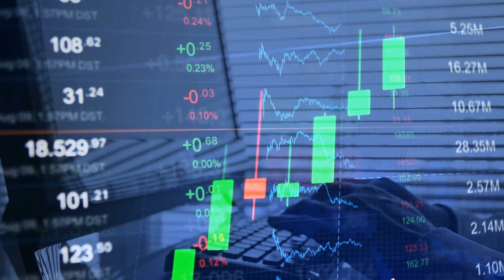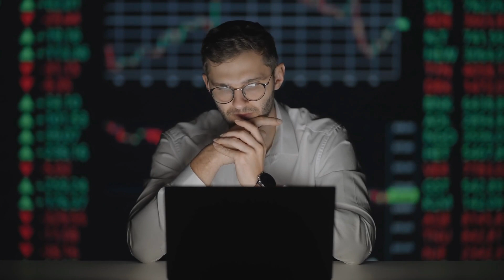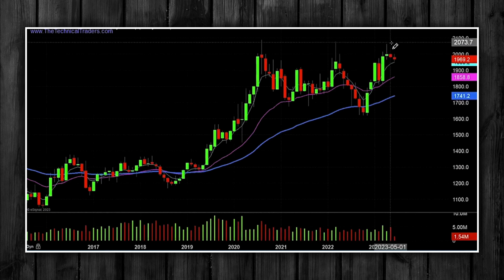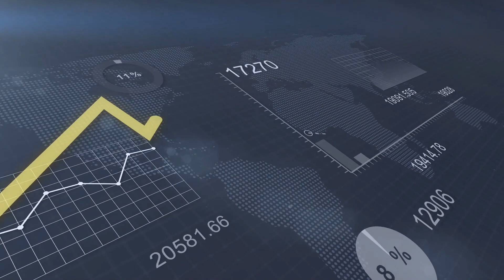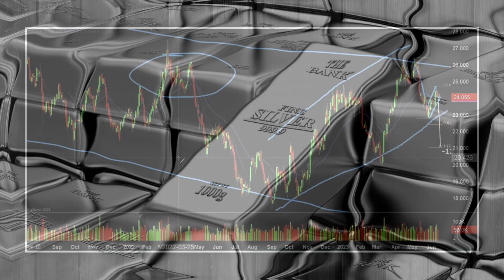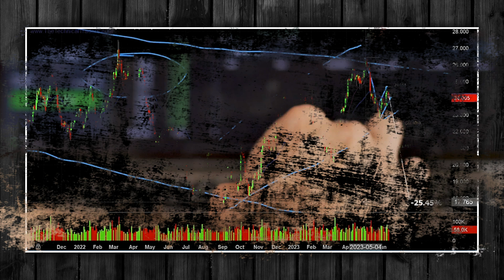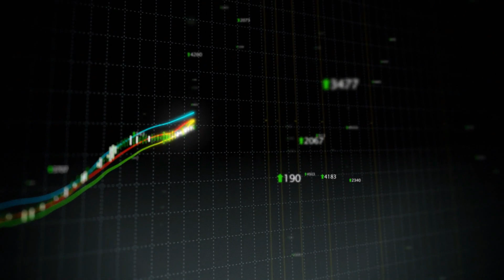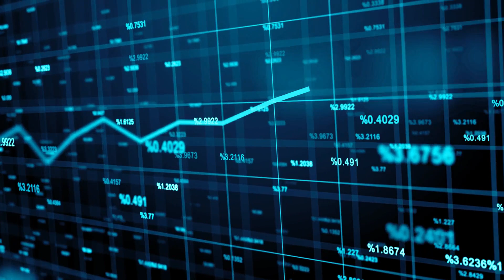Urgent Alert! Why Is Nobody Talking About This? (Detailed Analysis), Chris Vermeulen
Over the past year, there has been record high demand for gold, silver and some other precious metals. This, in addition to the changing dynamics in the geopolitical zone and the chaotic state of the United States economy, has prompted many analysts and veteran precious metals investors to predict an upcoming massive breakout in the prices of the leading precious metals. Analysts and investors in this category believe gold and silver prices could take off any day as soon as it begins to dawn on more people how fast things are changing in the investment scene.

But one analyst is taking a different approach to the precious metals market. Chris Vermeulen is a technical analyst, trader, author and founder of The Technical Traders.com, a platform that helps individual investors, financial advisors and wealth managers to protect their investments and manage risk. With over 25 years of experience in the financial markets, Chris has analyzed and traded many precious metals bull markets, and he believes another one is just around the corner for gold and silver. But Chris is not as optimistic as other analysts who are calling for an immediate boom, especially since both assets recently dropped to their lowest price since June 8.